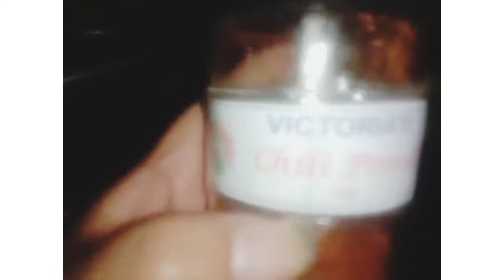na may kalabasa###